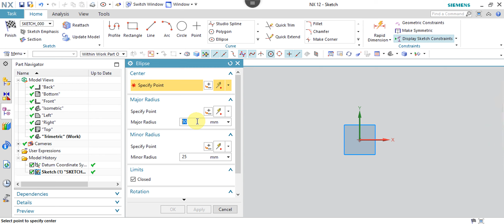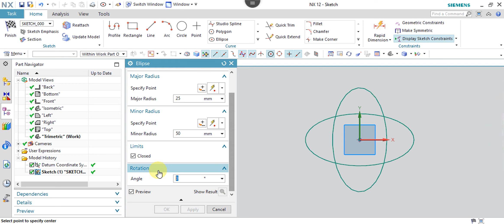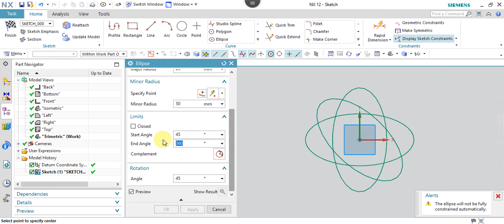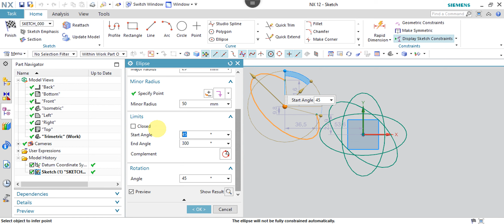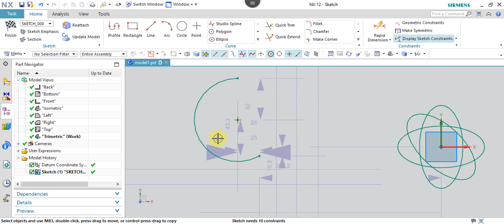NX 12.0 Tutorial Tamil 11 : Ellipse | Sketch | Unigraphics